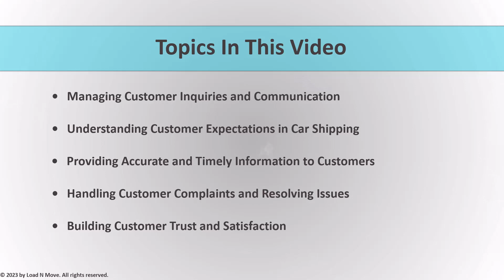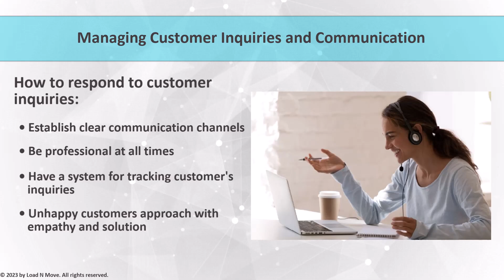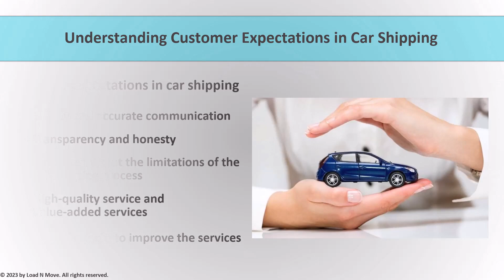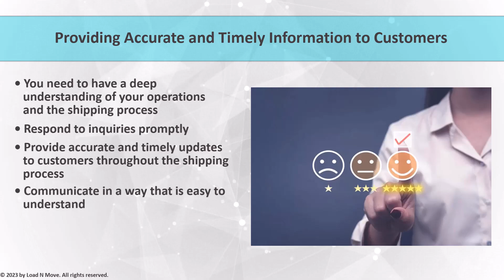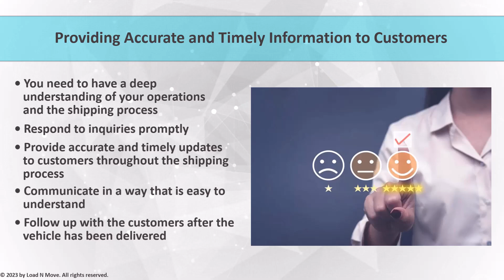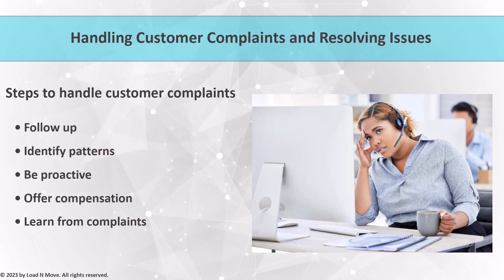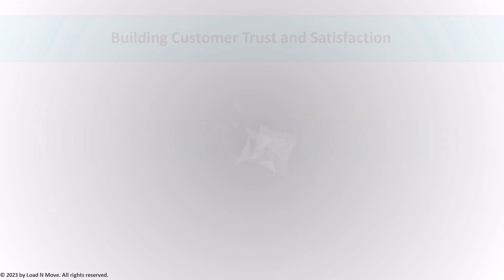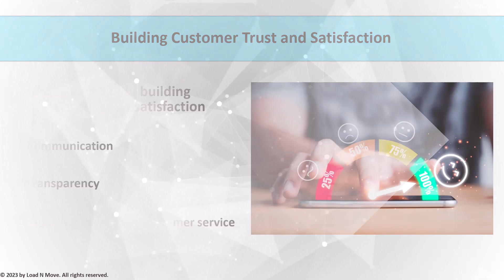Auto Transport Training - 4. Handling Customer Inquiries and Managing Expectations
Welcome to our Customer Inquiry and Communication Management Series! In this video, we'll guide you through the vital aspects of managing customer inquiries and communication within the car shipping industry.

We are thrilled to present our online Auto Transport Broker Training, a valuable resource not only for brokers and business owners but also for individuals interested in the car shipping industry.
Our mission is to educate and empower individuals, and we believe this training can significantly impact your vehicle transport journey, whether you're a broker, business owner, someone who wants to learn about the industry, or simply curious about the process.

Secure access to the first part of the training, available for FREE for a limited time, by clicking on the

You can access the second part of the training at a discounted price for a limited time using the following link. In this part we will dive deeper into essential skills and real-life examples, helping you become more efficient in the Auto Transport Industry. You will learn how to use different CRM software, load boards for car shipping, and how to communicate with clients and carriers, and we will also cover time management and organization for auto transport brokers.

📧 If you're interested in delving deeper into our training and programs or want to book a free consultation, don't hesitate to get in touch with us at . We're here to provide you with all the information and support you need to accelerate your success in the auto transport industry. 🚀💼📈

Safe travels and happy auto-transports!
LoadNMove Team